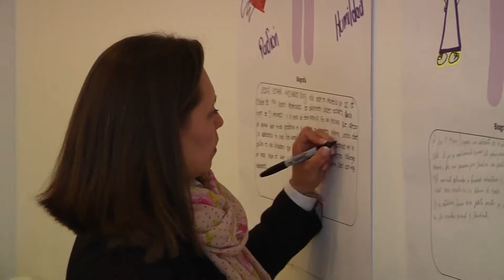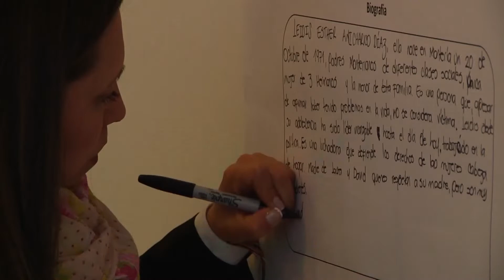Enfocarte: una mirada a las narrativas mediáticas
Llega la primera edición de “Enfocarte”, un libro que analiza a través de diferentes miradas los aspectos culturales y sociales ligados al cine, la televisión y la fotografía en Colombia. Además, de ofrecer una documentada y exhaustiva reflexión sobre las narrativas mediáticas para la formación de públicos en temas de actualidad, memoria histórica e identidad.

La obra, que también expone en su interior ejercicios audiovisuales que se han convertido en estrategias comunicacionales para la formación de diversos públicos, demuestra los numerosos contextos colombianos permeados por la sexualidad, las drogas y el conflicto armado.

El programa de Comunicación Social invita a la comunidad académica de UNIMINUTO a descargar y conocer la obra en el siguiente enlace